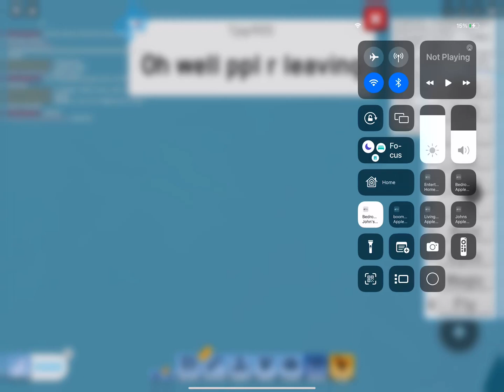Bro took spin me right round seriously💀glitch